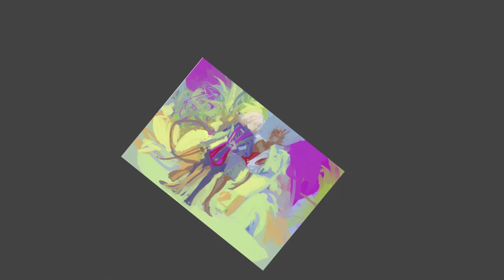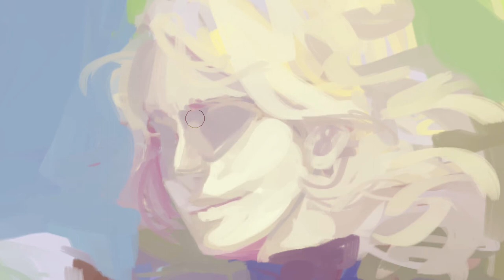Victoria's haircut - digital painting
Digital painting timelapse with Dnd 5e Characters.
Finishing a painting with two Dnd characters - Victoria and Monkey King.
Monkey King - mine tiefling monk.
I've already painted them once but in the future sessions she is going to get a haircut. So I decided to picture that. More about our characters you can find on our Dnd blog
Also I'm sorry about the fact that I didn't show the painting of the embroidery on Victoria's outfit - I've lost the footage. :(

Night Vision - Bird Creek
Otis McDonald - That Slapper

Pacific Hike - Silent Partner

Gunnar Olsen - Roll The Top Down

You're Not That Funky - Otis McDonald